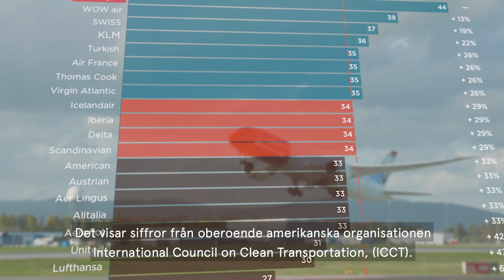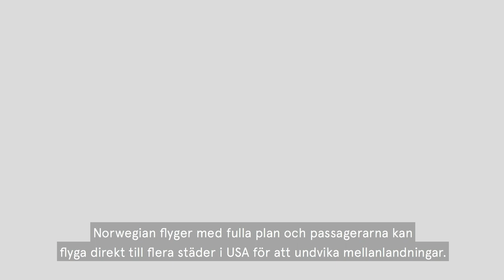Norwegian är världens grönaste flygbolag över Atlanten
Norwegian har för andra gången utsetts till världens mest bränsleeffektiva flygbolag på transatlantiska linjer av det internationella miljöinstitutet The International Council on Clean Transportation (ICCT). Det absolut viktigaste ett flygbolag kan bidra med för att minska utsläppen redan idag är att investera i nya och bränsleeffektiva flygplan.